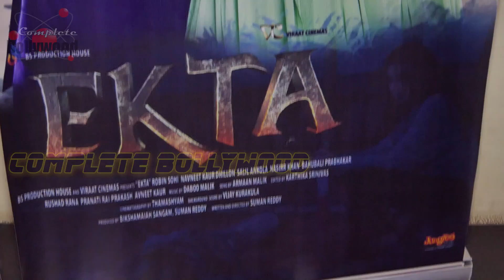Interview Of Nasir Khan, Navneet Kaur,Robin Sohi & Others For The Filn ‘Ekta’